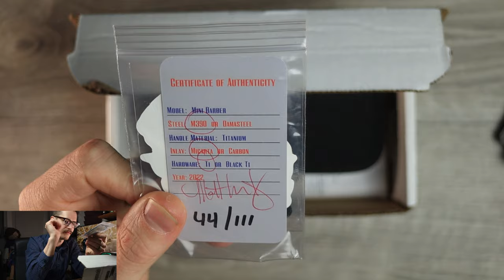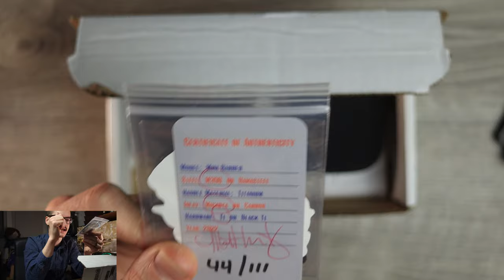Once These Sell Out, They're Gone Forever... Probably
The Berg Blades Mini Barber is an absolute Delight.

Shopping on Amazon?

My Wife makes Stickers. They're as good as the Mule, and half the price